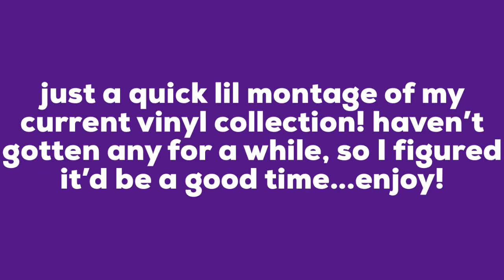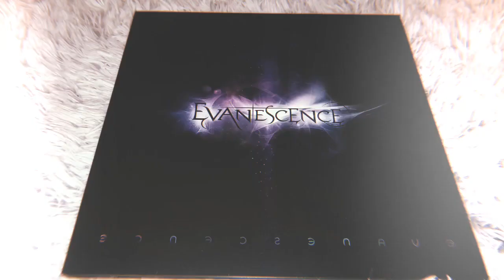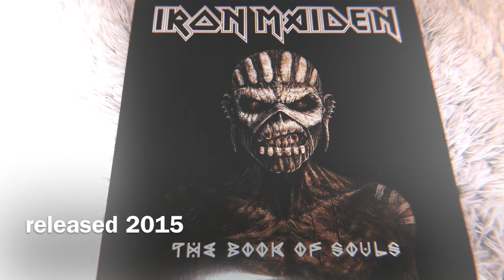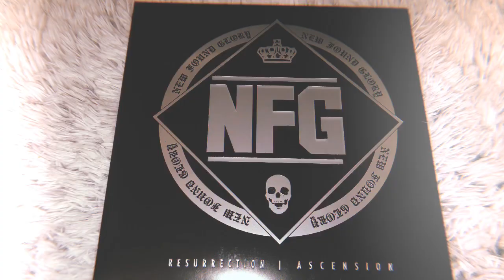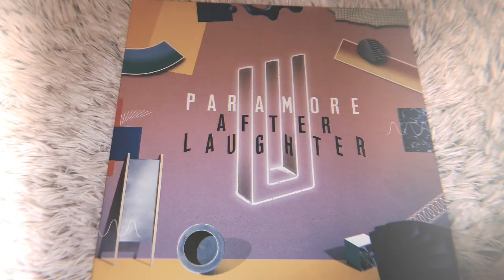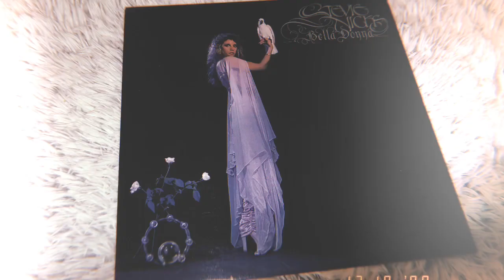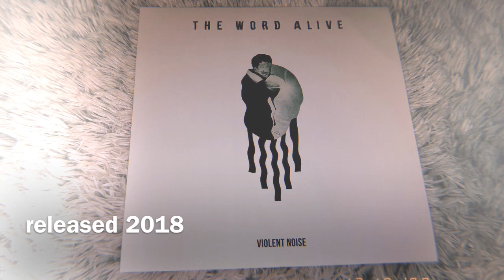My Vinyl Collection!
Albums in order!! 🤘🏼🎶🎵

Future Hearts - All Time Low
Abbey Road - The Beatles
That’s The Spirit - Bring Me The Horizon
Slow Death - Carnifex
Love is Dead - CHVRCHES
Eternity In Your Arms - Creeper
What Separates Me From You - A Day To Remember
The Last In Line - Dio
Neon - Erra
Christmas Album - Elvis Presley
Self-Titled - Evanescence
Take This To Your Grave - Fall Out Boy
From Under The Cork Tree - Fall Out Boy
Infinity On High - Fall Out Boy
Folie à Deux - Fall Out Boy
Save Rock & Roll - Fall Out Boy
Self-Titled - Fleetwood Mac
Rumours - Fleetwood Mac
Tango In The Night - Fleetwood Mac
Dookie - Green Day
American Idiot - Green Day
The Silver Scream - Ice Nine Kills
Killers - Iron Maiden
The Number of the Beast - Iron Maiden
Piece of Mind - Iron Maiden
Live After Death - Iron Maiden
Seventh Son of a Seventh Son - Iron Maiden
Dance of Death - Iron Maiden
A Matter of Life and Death - Iron Maiden
The Book of Souls - Iron Maiden
Futures - Jimmy Eat World
Killing Machine - Judas Priest
Minutes To Midnight - Linkin Park
A Lesson In Romantics - Mayday Parade
Black Lines - Mayday Parade
...And Justice For All - Metallica
The Black Parade - My Chemical Romance
Danger Days - My Chemical Romance
Resurrection - New Found Glory
Still Life - Opeth
Restoring Force - Of Mice & Men
A Fever You Can’t Sweat Out - Panic! At The Disco
Pretty Odd - Panic! At The Disco
Vices & Virtues - Panic! At The Disco
Too Weird To Live, Too Rare To Die - Panic! At The Disco
Death of a Bachelor - Panic! At The Disco
Pray For The Wicked - Panic! At The Disco
All We Know Is Falling - Paramore
Riot! - Paramore
Brand New Eyes - Paramore
Self-Titled - Paramore
After Laugher - Paramore
Collide With The Sky - Pierce The Veil
Self-Titled - Ramones
The Suffering & The Witness - Rise Against
Moving Pictures - Rush
The Last Concert - Selena
Rescue - Silverstein
Reign In Blood - Slayer
Let’s Cheers To This - Sleeping With Sirens
Bella Donna - Stevie Nicks
The Other Side - Tonight Alive
Limitless - Tonight Alive
Underworld - Tonight Alive
Violent Noise - The Word Alive